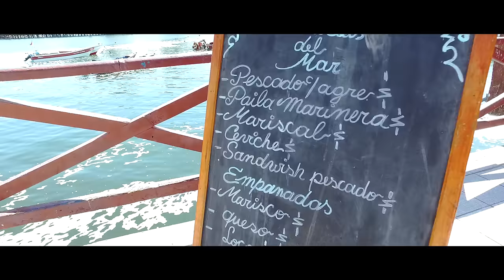GUERRA DO PACÍFICO EXPLICADA IN LOCO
Viajamos a Antofagasta para mostrar a região sobre o prisma da Guerra do Pacífico, que ocorreu no século XIX. Até onde os interesses privados em função da captação dos nitratos promoveu essa guerra?

Já conhece o nosso clube de membros?